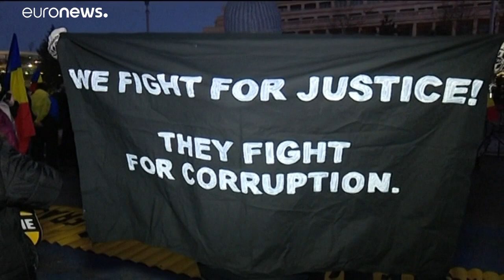Romanya’da binlerce kişi, ülke genelinde hükümetin son yargı reformunu protesto etti